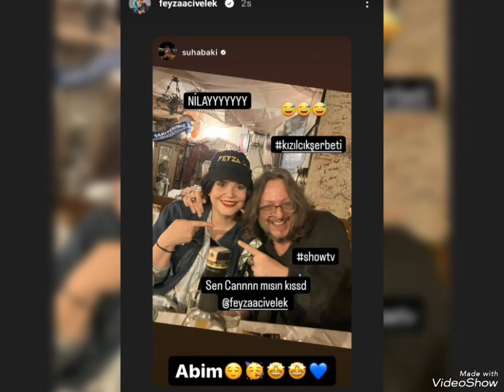Kızılcık Şerbeti 40.Bölüm Kamera Arkası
Kızılcık Şerbeti .40 Bölüm Kamera Arkası Görüntüler#kızılcıkşerbeti